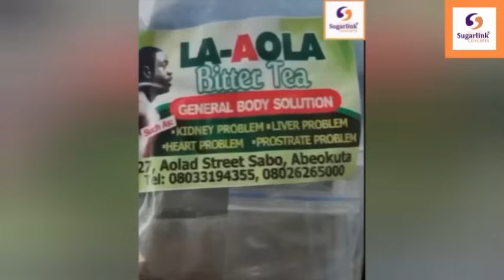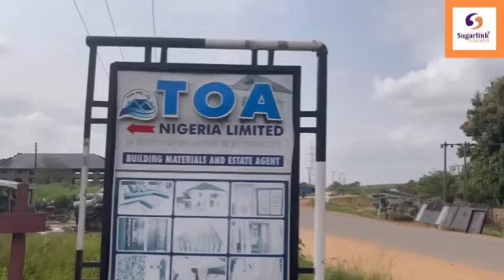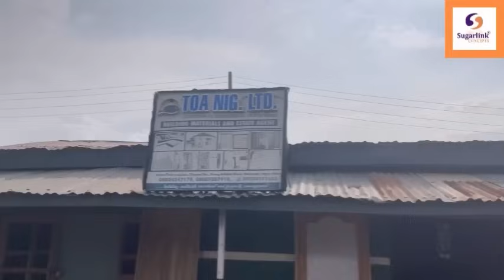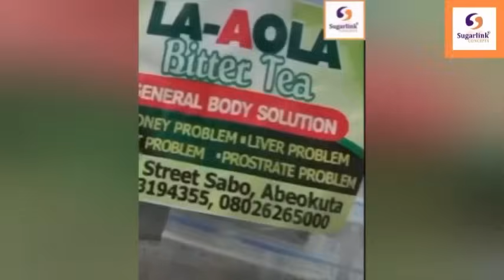MO SUMO AYINLA OMOWURA BI ISAN ỌRUN, MÍ O TI RI OLÓRIN BI TÌẸ. ALHAJI OWOKOMAGBE.